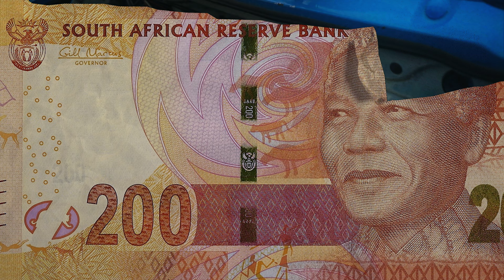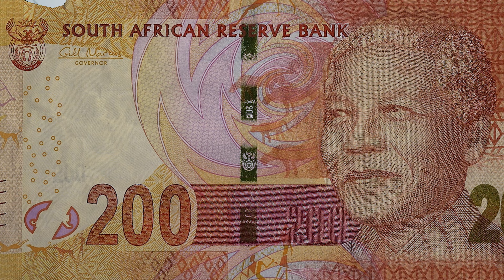031 CHOPPA - GIBEL'IBUS FT BLXCKIE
DIRECTED BY NTANDO BUTHO